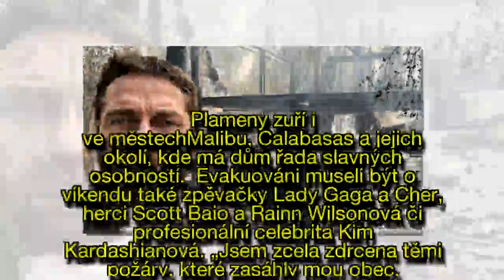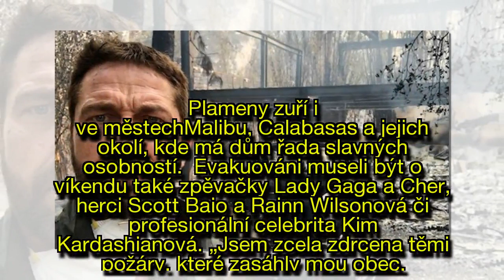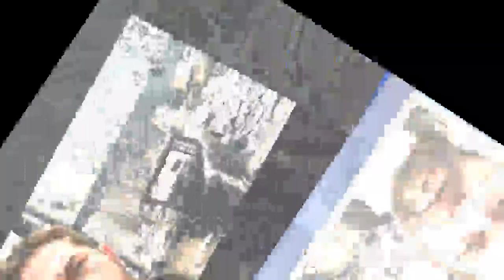Butler, Cyrusová i Gottschalk přišli při požárech v Kalifornii o domy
Kalifornii už několik dní pustoší lesní požáry.
Kvůli nim přišlo o svou nemovitost i několik celebrit.
Jsou mezi nimi zpěvačka Miley Cyrusová, rocker Neil Young, bývalý olympionik po změně pohlaví Caitlyn Jennerová, herec Gerard Butler, režisér Scott Derrickson nebo německý moderátor Thomas Gottschalk.